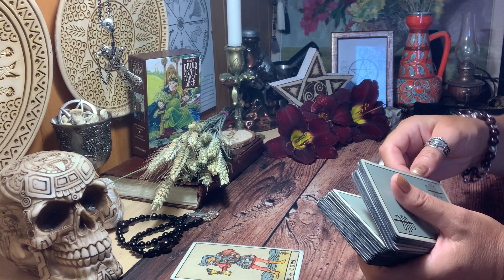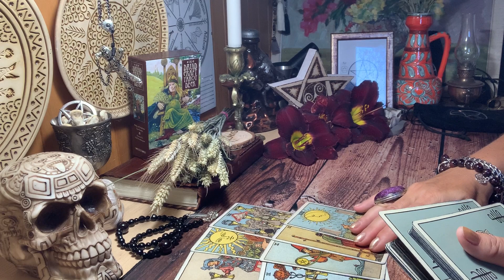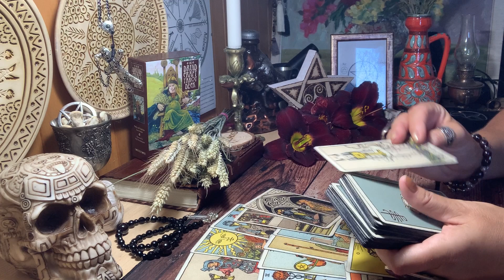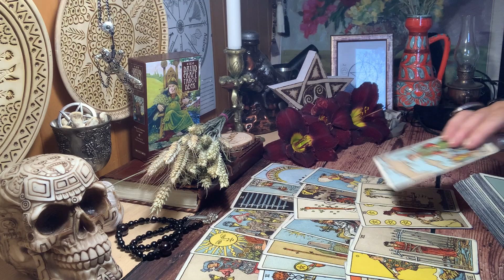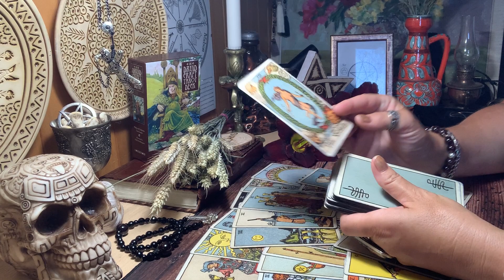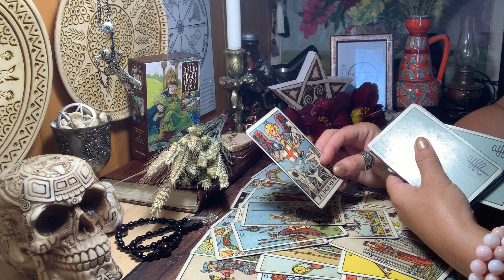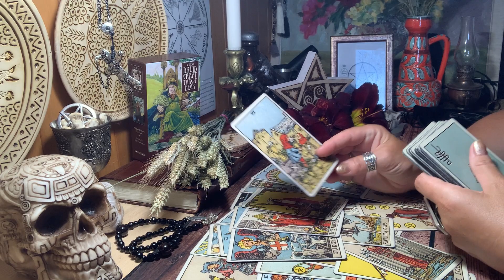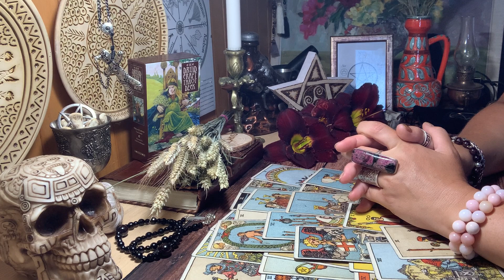TARO I..ai.Kas jo galvoje?Ką jis jaučia, kokie jo planai?MAGIJA/RAGANA/PROGNOZĖ/SITUACIJA/PORA/KRIZĖ